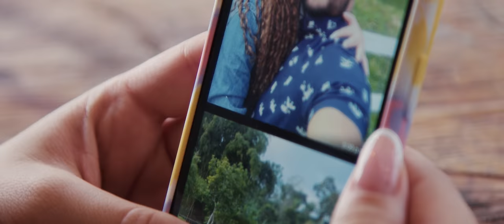Segundo Rosero - Los Dos Perdimos (Video Oficial) / Rockola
Escucha todos mis éxitos como “Los Dos Perdimos” lo mejor de la Rockola, Boleros, Bomba, Vals, Pasillo, Música para Dedicar, Bailar y Tomar.

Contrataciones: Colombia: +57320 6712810